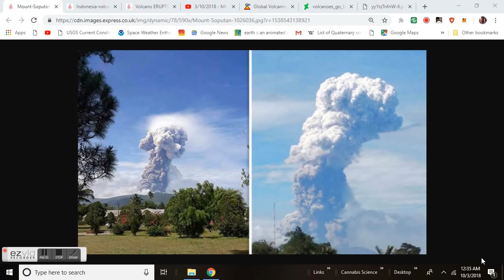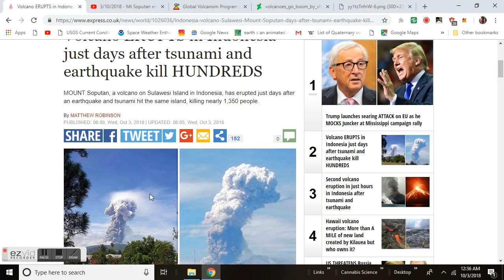Mount Soputan Erupts - Sulawesi - Days After Tsunami & 7.5 Mag Kills Hundreds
^Demonetized^

MOUNT Soputan, a volcano on Sulawesi Island in Indonesia, has erupted just days after an earthquake and tsunami hit the same island, killing nearly 1,350 people.

The volcano started erupting on Wednesday morning at 8.47am local time (2.57am BST), with ash observed as high as 5,809 metres above sea level.

The Regional Disaster Management Agency (BNPB) issued a warning to the affected region, stating: “The community should not have activities in all areas within a 4km radius of the peak of Mount Soputan and within the sectoral expansion area to the west-south-west direction as far as 6.5km from the peak which is a crater opening area to avoid the potential threat of lava and hot clouds.”

Volcanic ash is expected to fall in an area to the north-west of the mountain.

The current Volcano Observatory Notice of Aviation is orange, and is not currently interfering with flights.

Grow Lights - Hydroponic Systems - Aquaponics